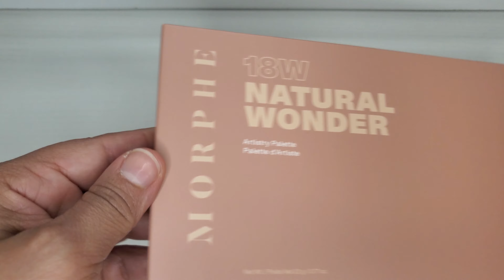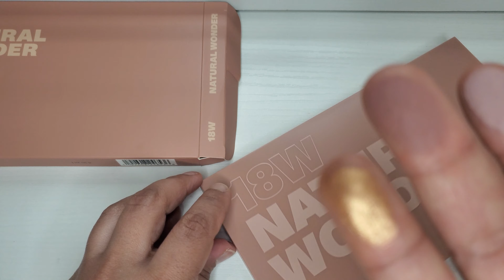morphe 18W natural wonder artistry eyeshadow palette.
I love this eyeshadow palette. colors are so beautiful